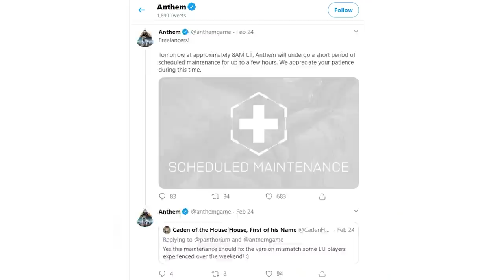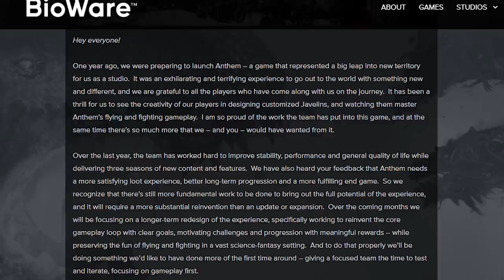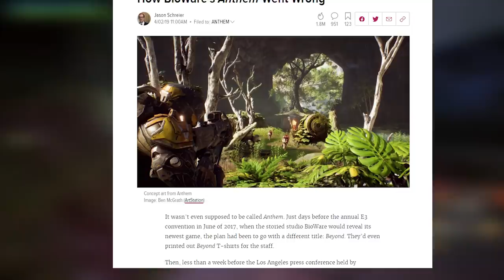Anthem Next - The Total Overhaul of a Failed Game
Anthem's launch was a mess. Countless issues lead to a much deserved panning from critics and users alike. But Bioware isn't giving up on the franchise, and a total overhaul of the game is in the works.

What will Anthem 2.0, Anthem Next, Anthem whatever - mean for the franchise? Can they save face or is it too late?